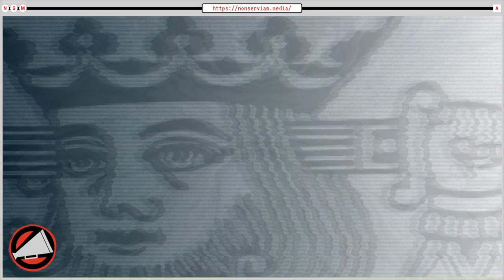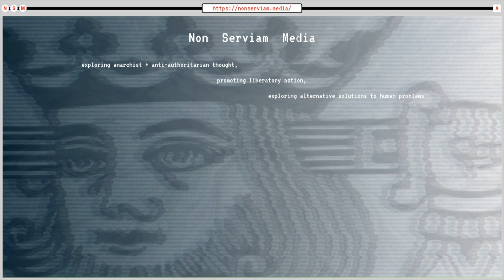Whats Wrong With Mainstream Media? | NSMClips!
One of our favorite humans; second gen anarchist, writer and journalist, Lucy Steigerwald speaking to Joel on the Non Serviam Podcast about what the hell is wrong with the mainstream media (US) and what can be done to improve it.

What do you absolutely hate about the state of media today?
What do you think can be done to change our media reality?

Thank you to all of our new subscribers and financial supporters!